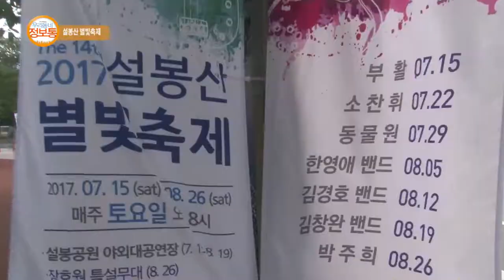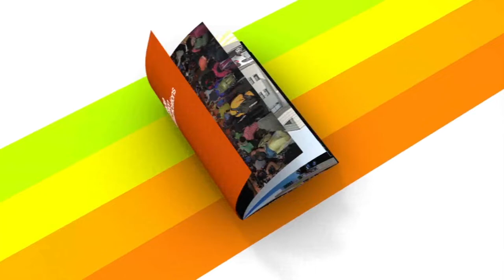이천스토리 : 2017 설봉산별빛축제_기남방송(우리동네 정보통)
제14회 설봉산 별빛축제 소개

방영기간 : 2017년 7월 28일(금) ~ 8월 3일(목)
장소 : 설봉공원 대공연장